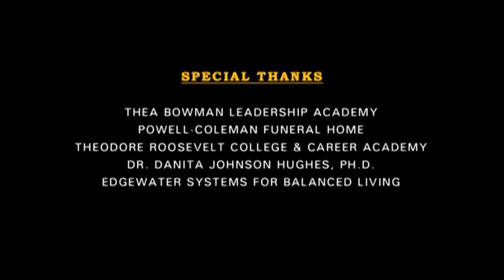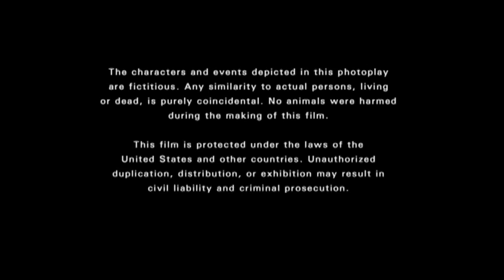Comes To Shove (bullying)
Comes to Shove is a short film on bullying. This movie explores the horrible stigma currently flooding the world. Director Mark Spencer

Edgewater Systems

MAS Media 7

GRP